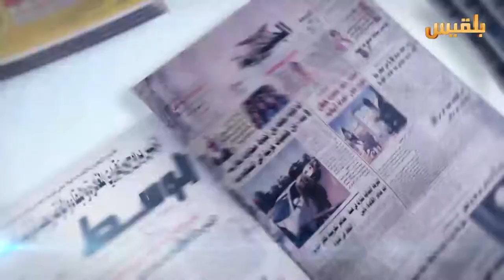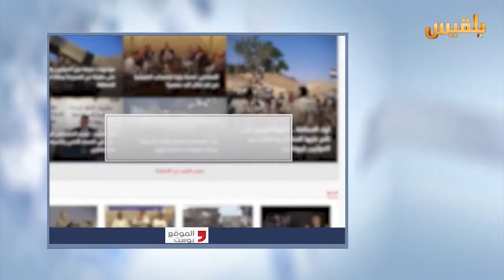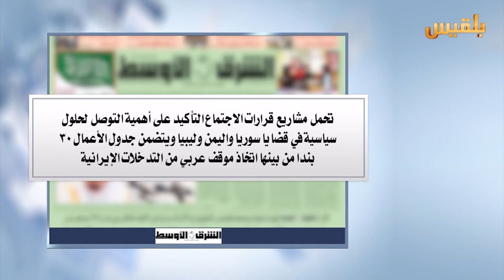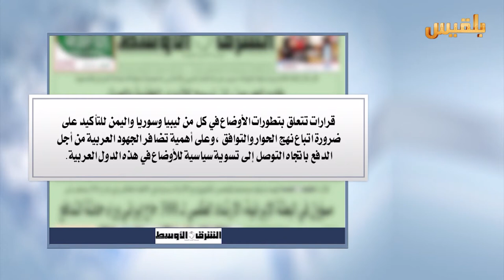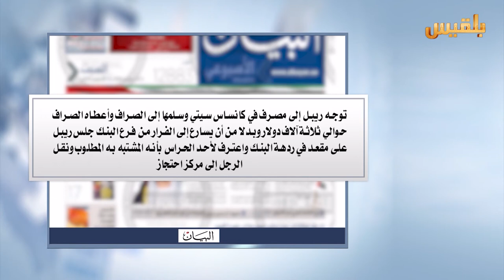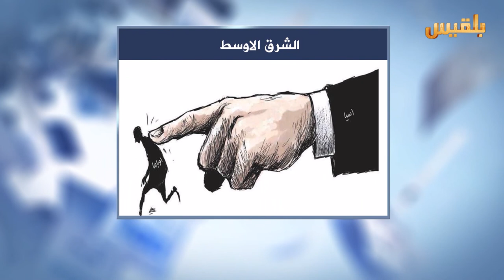كشك الصحافة | 8 - 9 - 2016 | تقديم : نضال الشبان